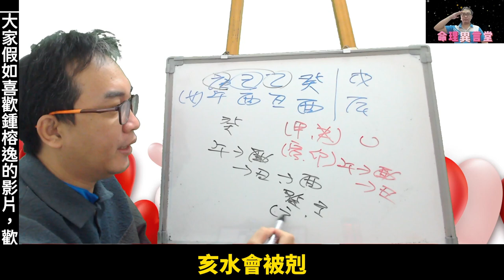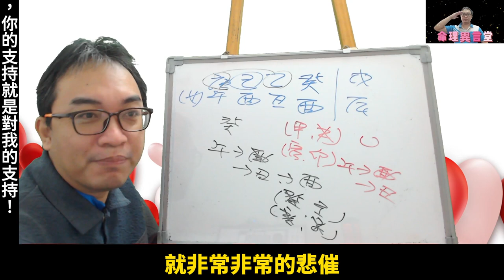【五行派八字】八字案例─婚姻如何？(可开cc字幕，简体)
八字案例─婚姻如何？

看看姻缘

我們來看這八字的情況，天干的部分，乙庚合，剩下一個癸水，現在為戊辰大運，所以天干戊癸再合就剩下一個日主己土。

地支辰酉一合，午火剋酉金，那這八字無官連財也消失的情況，那樣在桃花的部分就會偏弱。但我們可知道地支要是走官運勢不錯的，但天干就不能走乙木就會出現日主受剋，甲木則是沒有這方面的問題，所以接下來就會連續三年的機會，就要好好把握。

【推荐影片】

服務項目(先預約)
3.八字批命(流年)3600、取名3600、勘宅12000、姓名鑒定500
4.Line：s12860990、微信：s12860990
7.服務地點：高雄市大社區萬金路82-7號(楠梓火車站前的旗楠路一路直走便可看見萬金路)